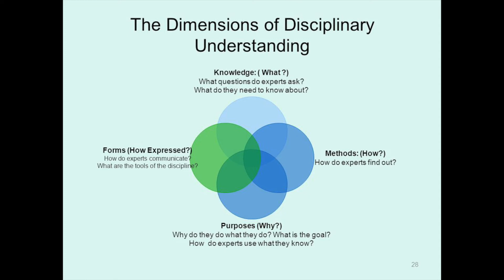From Remediation to Investigation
James Cronin, coordinator, Postgraduate Diploma in Teaching and Learning, UCC